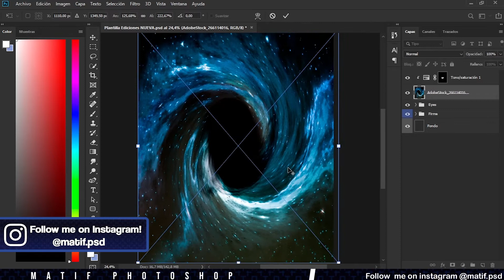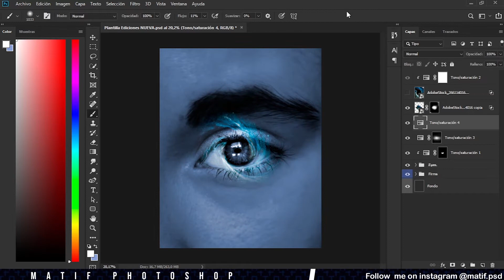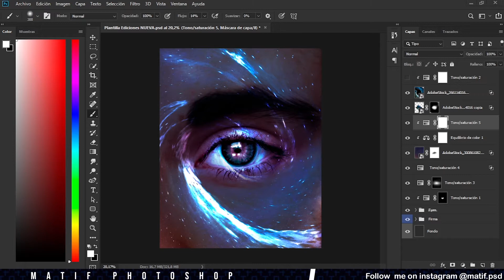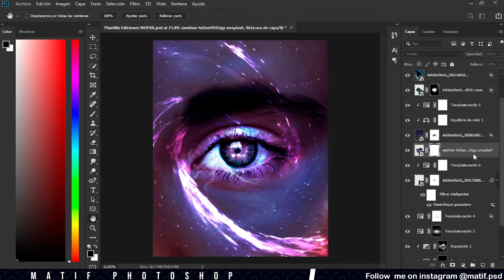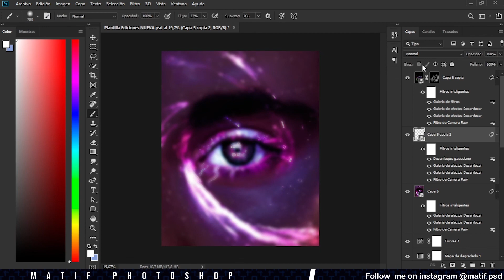Improvising an art in Photoshop | the Mystic Eye SPEED ART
Hi 🙌✨
You can see the post in detail on my instagram @m4tif

• Created with:

Adobe Photoshop!